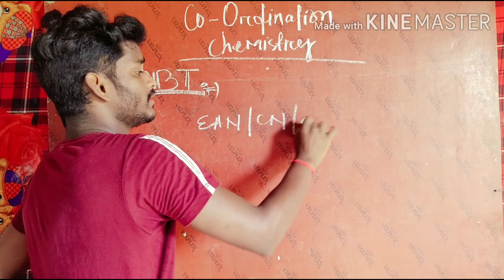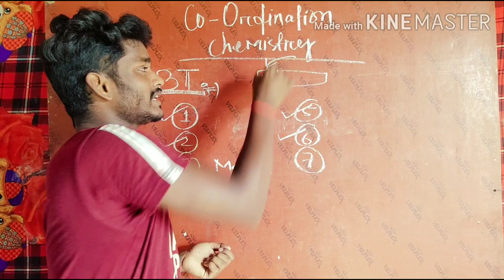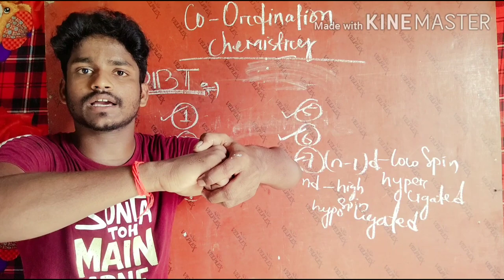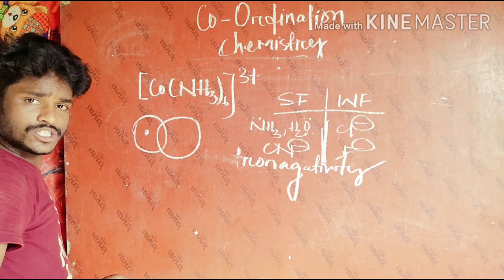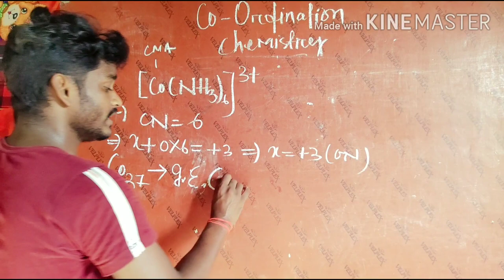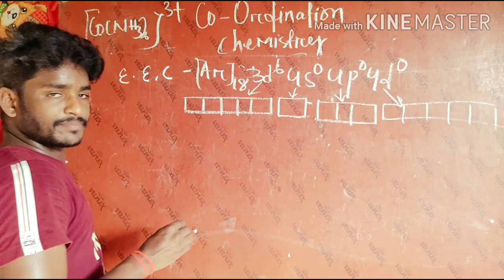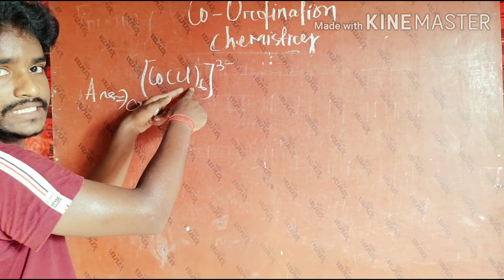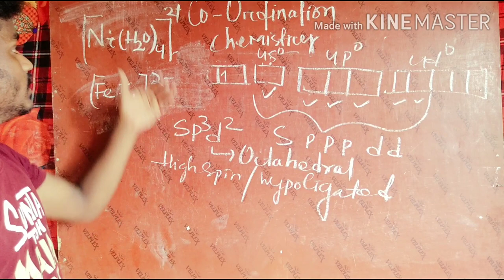Co-ordination chemistry||part-4||VBT WITH PROBLEMS||CBSE&CHSE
This lecture contain postulates oF VBT with clarification and problems with solution also ...in odia .one and only YouTube channel for odisha students

Its your channel... This one for helping students in luckdown🙏🏻

I will finishe all the chemistry of CHSE&CBSE syllabus along IIT JEE and all other chemiatry entrance exam.